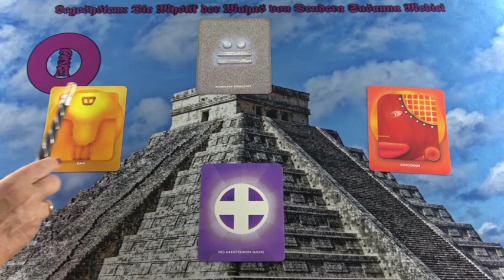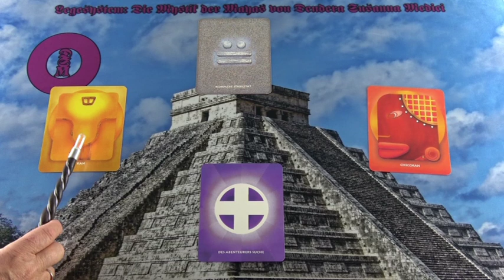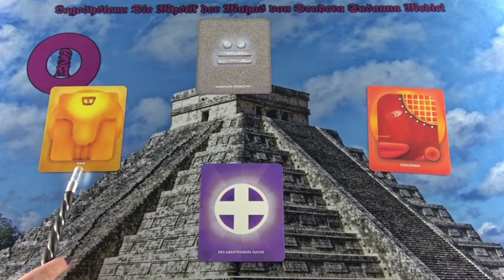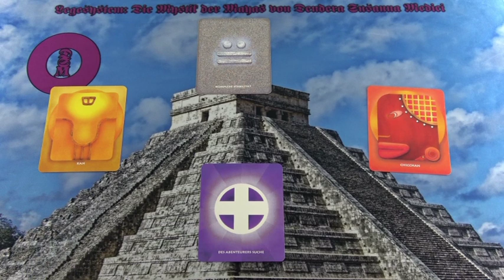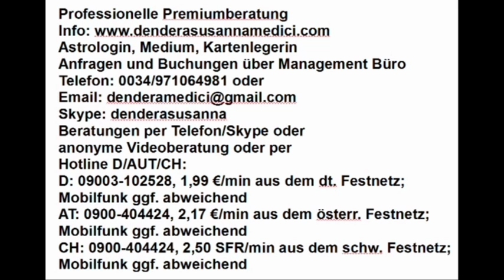Portaltag: 12.02.2019 nach Maya Kalender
Hotline:
Meine 5 Kanäle:
Venezianisches Liebesorakel
Orientalisches Liebesorakel
Meisterin des Kartenlegens
Engel Liebesorakel
Fernöstliches Liebesorakel
Bild: shutterstock/Halfpoint